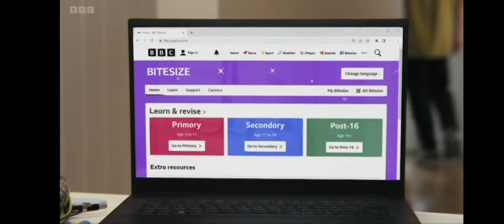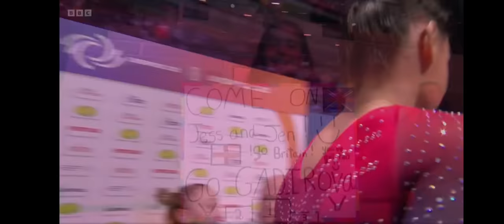(BBC) WAG Floor exercise Final/ 2022 World Championships